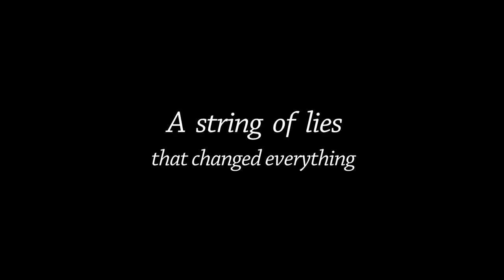Second Life (2019)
Because she gets no love from her indifferent parents, high school student Sunhee craves popularity at school. When assigned to sit behind Jungmee, she lies to become friends with her. She must keep up the lie to keep up appearances, until they all backfire, and Sunhee is ostracized. Angry at being caught in her lies, Sunhee frames Jungmee to make it look like she is a thief, and Jungmee ends up killing herself. After witnessing her suicide, Sunhee runs away, and ends up living in an orphanage far away from Seoul and begins a new life as “Seulki.”